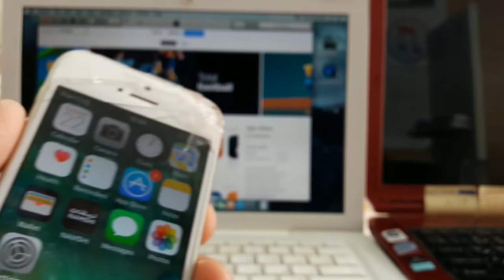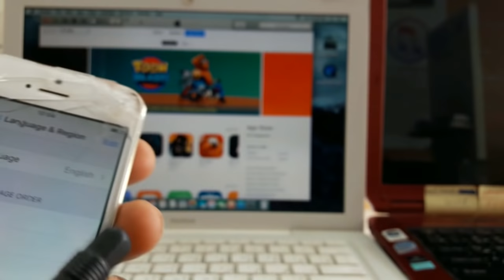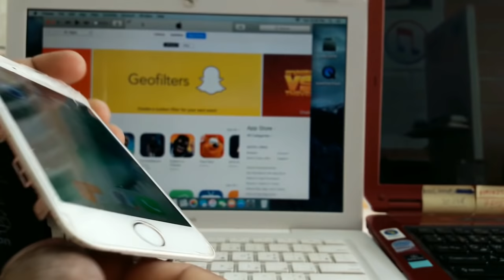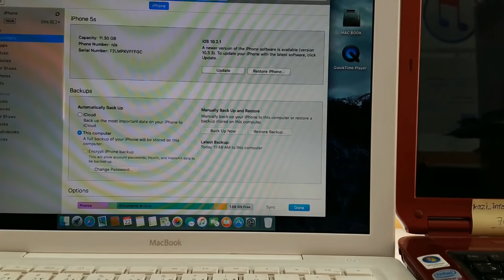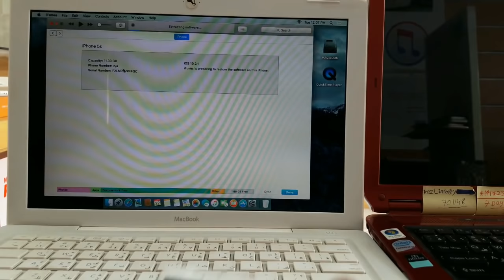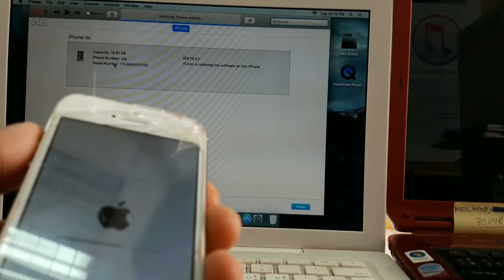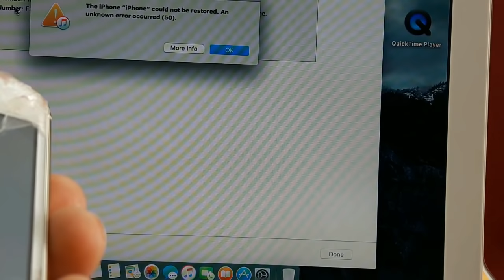iPhone How to Fix "No Service" or "Searching" Issue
Thanks 🙏